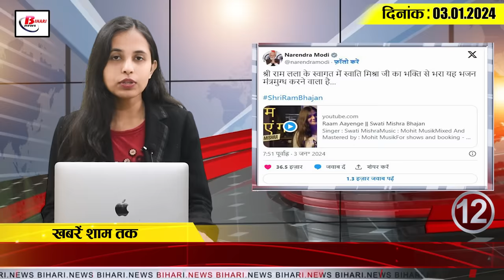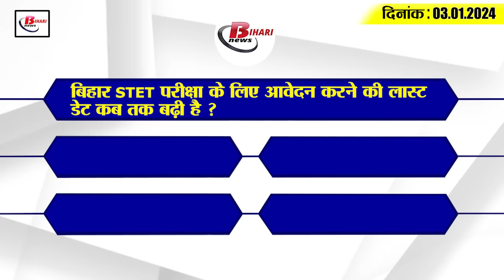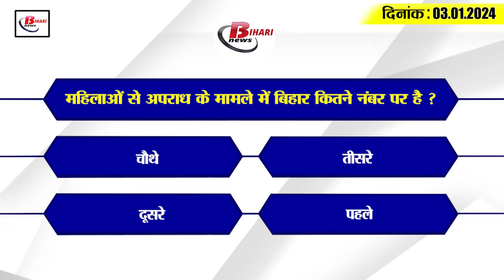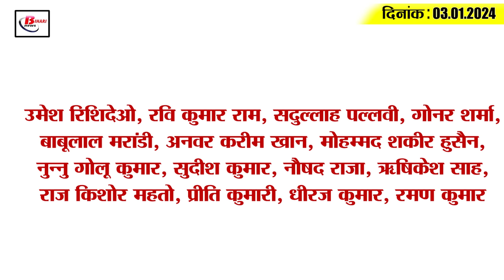Get Today Bihar Evening breaking news of 3rd Jan. on Bihar STET exam, KK Pathak, Corona update .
Get Today Bihar Evening breaking news of 3rd Jan. on Bihar STET exam, . KK Pathak, Corona update, Giriraj singh.
1. Last date to apply for Bihar STET exam extended
If you are also going to appear in Bihar STET exam but you have not applied for it till now, then this news is for you. Let us tell you that the last date to apply for Bihar STET exam has been extended. Earlier, the last date for application was fixed till January 2, 2024. It has now been extended till January 7, 2024. In such a situation, interested candidates can apply for Bihar BSEB STET 2024 exam by visiting the website bsebstet2024.com and apply online. Those candidates who have applied for this can go to bsebstet.com and download their admit card.

2. More than 400 COs and officers will be transferred in Bihar

3. Provision of dustbin is mandatory in government schools of Bihar

4. KK Pathak's ultimatum to fugitive teachers of Bihar

5. CM Nitish expressed grief over the death of 4 people of the same family due to fire.

6. 94 percent wheat has been sown in the state.

7. These government vehicles of Bihar will be e-auctioned

8. Two Corona patients came forward from Patna

9. Teachers will go on hunger strike on January 20 against KK Pathak

10. Bihar is not included in the top 3 states in terms of crimes against women.

11. Virtual meeting of India Alliance ends, discussion took place on these issues

12. PM Modi admires Bihar's daughter Swati Mishra

13. Giriraj Singh's big revelation regarding Lalu Yadav and CM Nitish

14. 10 lakh people will get jobs by 2025

15. Hardik Pandya is ready to return after injury